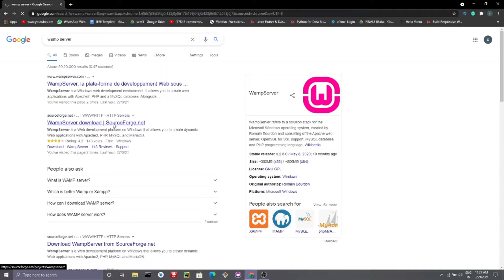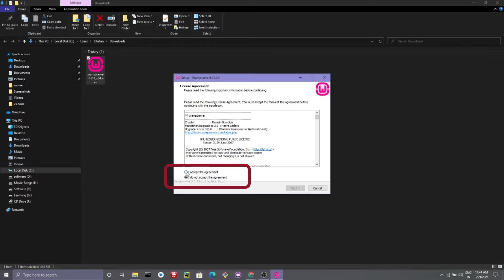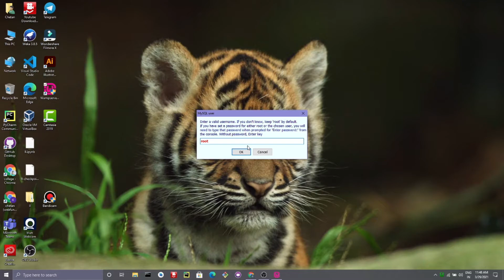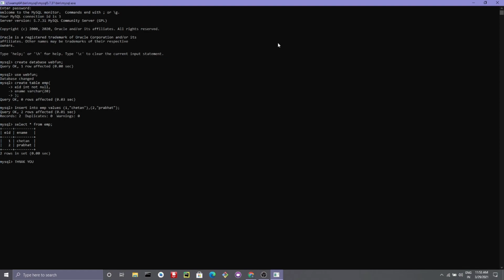How to install wamp server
In this video installation of the wamp server is done and also shown how to open the Mysql console in the wamp server. I hope you like it